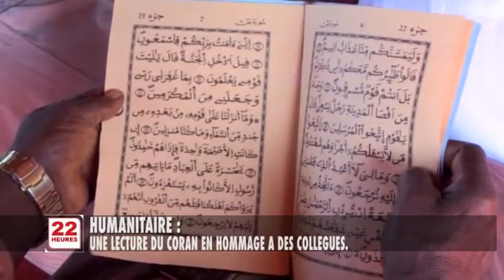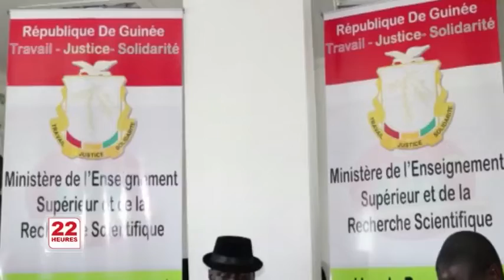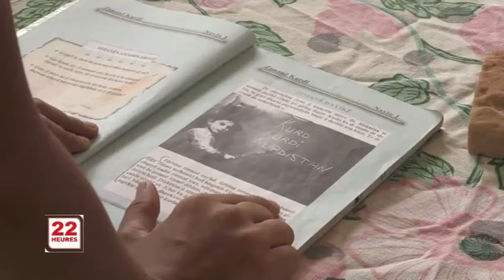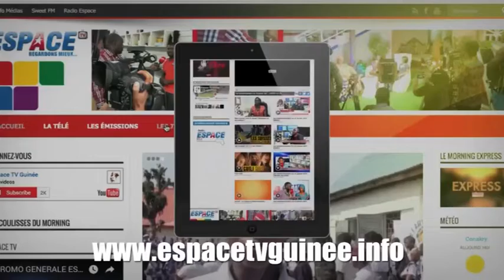JT3 SAM 27 10 2018